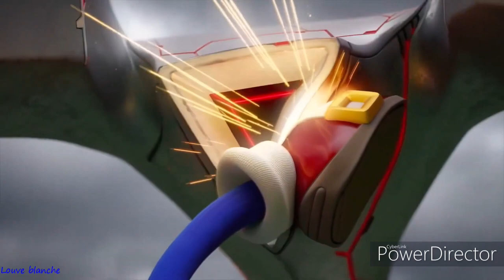sonic (GMV) Warriyo - Mortals